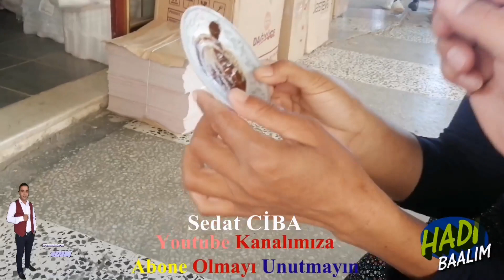En Komikler - Sedatla Adım Adım - gülnazın ana dili yalan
Sedatla Adım Adım - gülnazın ana dili yalan